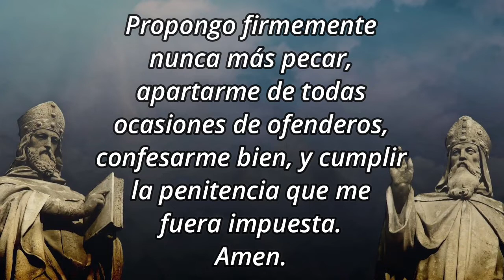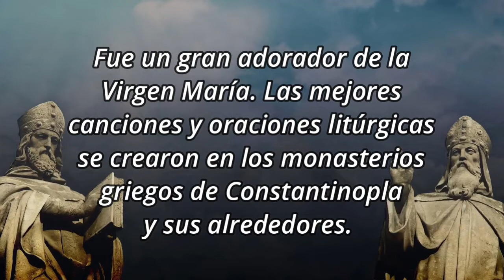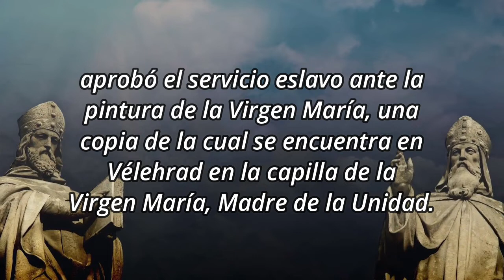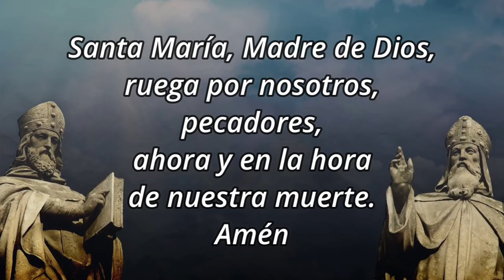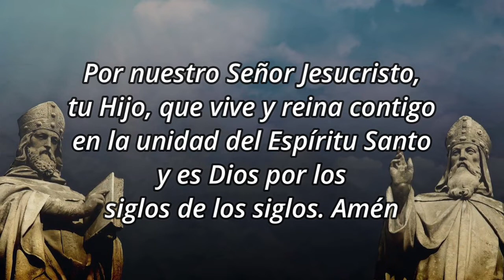Novena a San Cirilo y San Metodio - Día 9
9️⃣ DÍA NOVENO
Desde la antigüedad, la Santísima Virgen ha sido adorada bajo el nombre de "Madre de Dios" y bajo su protección, los creyentes han huido en oración ante todos los peligros y necesidades.

La veneración mariana se extendió especialmente temprano en Oriente. El emperador Constantino dedicó la ciudad de Constantinopla a la Virgen María. Por eso, en todos los tiempos difíciles, sus habitantes huyeron bajo la poderosa protección de la Madre de Dios.

Los hermanos de Tesalónica crecieron y se formaron en un ambiente lleno de entusiasta veneración mariana. Al joven Cirilo le gustaba leer poemas e himnos marianos. Fue un gran adorador de la Virgen María. Las mejores canciones y oraciones litúrgicas se crearon en los monasterios griegos de Constantinopla y sus alrededores.

Cada canto litúrgico termina con la alabanza de la Virgen. Aquí, Cirilo y Metodio se entusiasmaron aún más por su respeto a la Madre de Dios.

S t. Metodio fue ordenado sacerdote probablemente en la Iglesia de Nuestra Señora de las Nieves en Roma, aquí también el Papa Adriano II. aprobó el servicio eslavo ante la pintura de la Virgen María, una copia de la cual se encuentra en Vélehrad en la capilla de la Virgen María, Madre de la Unidad.

🙏 Petición
Danos la fuerza para seguir el ejemplo de la Virgen María y, siguiendo su ejemplo, entregarnos completamente al ministerio.
Dios todopoderoso, te alabamos, te damos gracias y te pedimos: guárdanos en tu gracia para que podamos vivir con tu Hijo y reinar por los siglos de los siglos. Amén.

🛐Rezamos un Padre Nuestro, Avemaría y Gloria

🙏 ORACIÓN FINAL
Oh Dios, que iluminaste a los pueblos eslavos mediante los trabajos apostólicos de los santos hermanos Cirilo y Metodio, concédenos la gracia de aceptar tu palabra y de llegar a formar un pueblo unido en la confesión y defensa de la verdadera fe. Por nuestro Señor Jesucristo, tu Hijo, que vive y reina contigo en la unidad del Espíritu Santo y es Dios por los siglos de los siglos. Amén